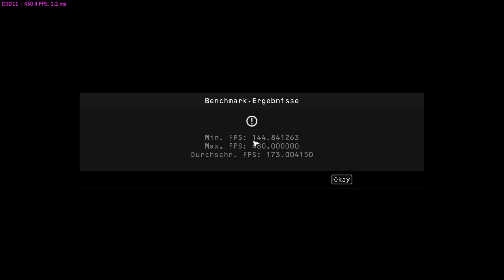Tomb Raider 2013 & Hitman: Absolution 4 GTX Titan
Tomb Raider 2013 & Hitman Absolution: Benchmark, in each case maxed out. Recorded with constant 60FPS. Youtube scales the video down to 30FPS. To watch the video in maximum quality and 60FPS download it

Used Machine:
AMD FX-9590, 8x 4.7 Ghz
32GB DDR3 1600Ram
4-way-SLI Geforce GTX Titan 6GB Vram